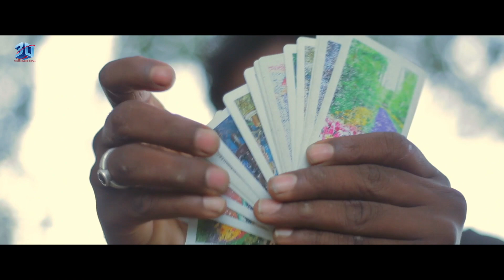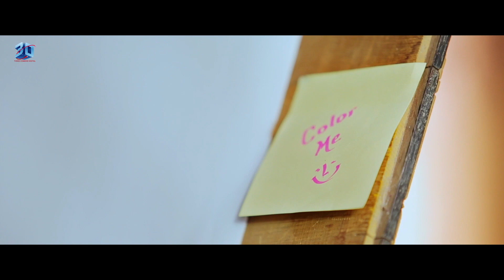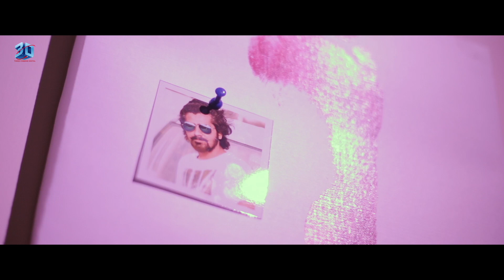COMA | Hindi Dubbed Movie | Latest Action Hindi Dubbed Movie | Shruthi Nandeesh